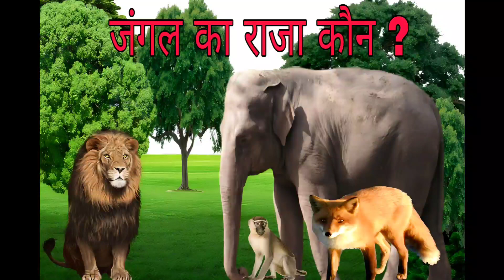जंगल का राजा कौन - Jangal ka raja koun ? | lion king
जंगल का राजा कौन - Jangal ka raja koun ?